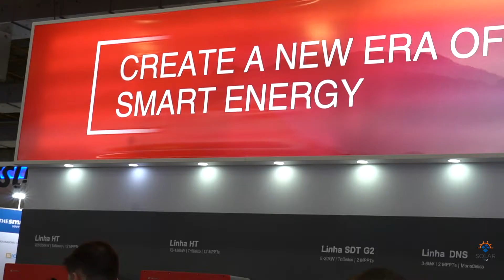A empresa GoodWe marcou presença com muitos lançamentos na Intersolar 2021, confira!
Conversamos com Alexandre Pereira especialista de produtos, ele no conta os últimos lançamentos que a GoodWe apresentou na 21º edição da Intersolar Brasil.